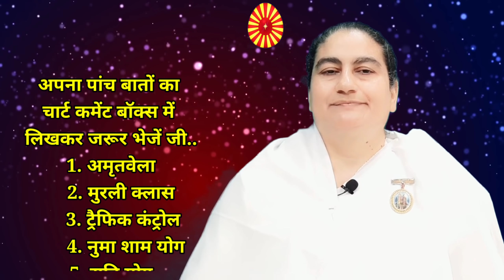ईश्वरीय ज्ञान मुरली नए भाई-बहनों के लिए 4 दिसंबर 2020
ओम् शान्ति।

bk huda panipat murli चैनल पर लगातार चलने वाले कार्यक्रम निम्न प्रकार से हैं :-

1. विजयादशमी चालीसा योग 15 सितंबर से 25 अक्टूबर तक लिंक खुलने का समय सुबह 6:00 बजे प्रतिदिन

2. लाइव मुरली क्लास राजयोगिनी सुनीता दीदी जी द्वारा लिंक का समय सुबह 6:45 बजे प्रतिदिन

3. जिंदगी को वाह-वाह बनाने वाले- वाह वाह जिंदगी के सूत्र लिंक का समय शाम 5:00 बजे प्रतिदिन

4. प्यारे बाबा के प्रतिदिन के महावाक्यों का सार बिंदु. लिंक का समय सुबह 5:00 बजे प्रतिदिन

5. नवरात्रि स्पेशल नवरात्रों का आध्यात्मिक रहस्य जानने के लिए देखें नवरात्रि स्पेशल .
लिंक का समय सुबह 8:00 बजे प्रतिदिन.

 अधिक जानकारी के लिए कृपया फोन करें 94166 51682

विशेष खुशखबरी 26 अक्टूबर   सोमवार से साप्ताहिक कोर्स शुरू होने जा रहा है, जिसे राजयोगिनी सुनीता दीदी जी करवाएंगे । जिसमें बताया जाएगा आत्मा क्या है , परमात्मा कौन है,  कैसे हम परमात्मा को याद करें,  तनाव मुक्त जीवन कैसे जिए आदि आदि । याद रखिएगा सोमवार 26 अक्टूबर से सुबह 8:00 बजे प्रतिदिन